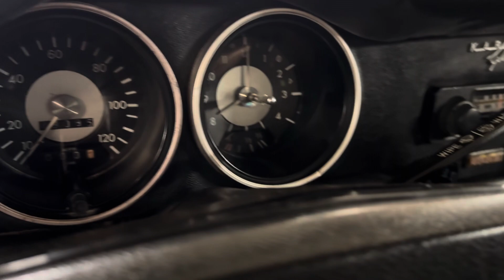1973 Volkswagen Karmann Ghia - Walk Around